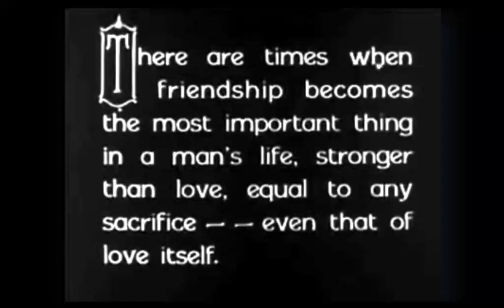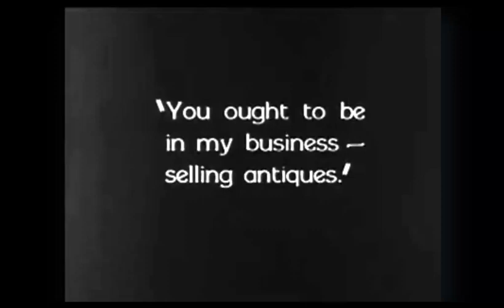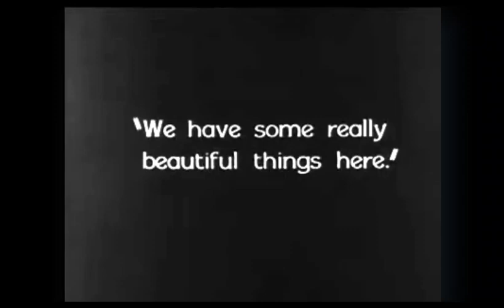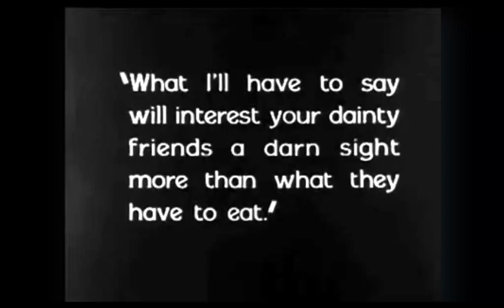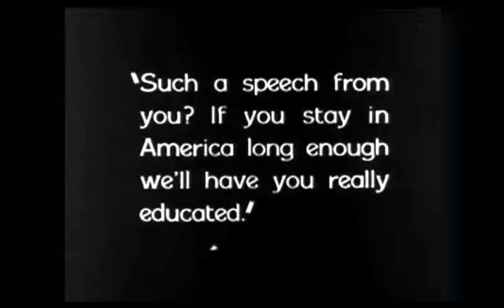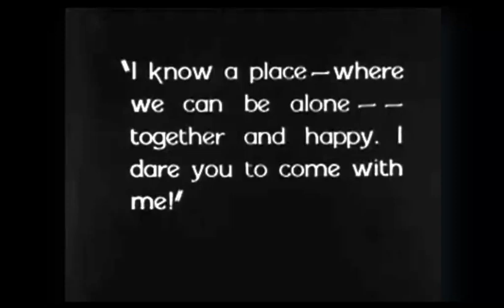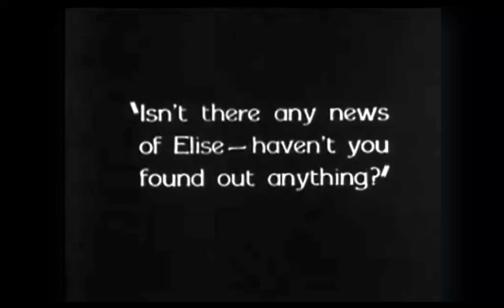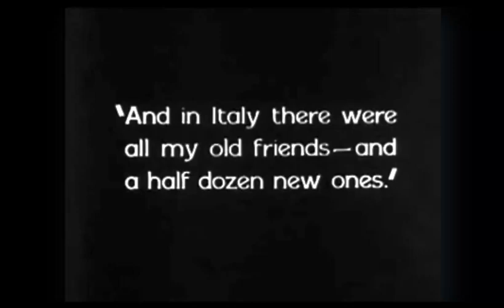Rudolph Valentino's Movie 'Cobra' - Relive the Glory of Silent Films A Story of Romance and Drama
'Today on my channel, we're diving into the classic film 'Cobra' starring the legendary Rudolph Valentino. Born on May 6, 1895, in Castellaneta, Italy, Valentino became a silent film icon before his untimely death on August 23, 1926, in New York City.

In this film, released in 1925, directed by Joseph Henabery. Valentino stars alongside Nita Naldi and Casson Ferguson. The story revolves around Count Rodrigo Torriani, played by Valentino, a charming Italian nobleman with a penchant for romantic escapades. After moving to New York to escape his financial troubles, Rodrigo finds himself entangled in a web of temptation and deceit. He works at an antique shop owned by Jack Dorning (Casson Ferguson) and falls for the beautiful Elise (Nita Naldi), leading to a dramatic exploration of love, loyalty, and redemption.

'Cobra' is a captivating tale of passion and morality that showcases Valentino's magnetic screen presence and acting prowess. Tune in and immerse yourself in this timeless piece of cinema history!

This old silent movie has several issues, including lack of clarity, sections that are too dark or too light, and some shaking. Despite these imperfections, I have meticulously edited the film to enhance its quality. My goal was to improve the viewing experience as much as possible, making it more enjoyable for you. While the original film's age and condition present challenges, I've done my best, including to chose the music, to preserve its charm and historical significance. I hope you appreciate the effort and enjoy watching this classic piece of cinematic history in its improved form.
Thanks so much for your generosity.

 (Please note that my channel is not monetized.)